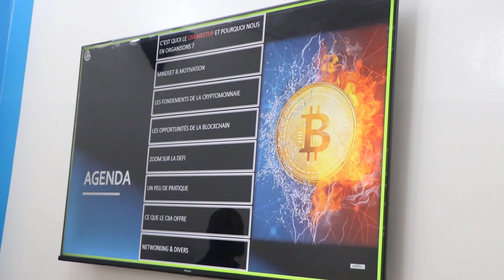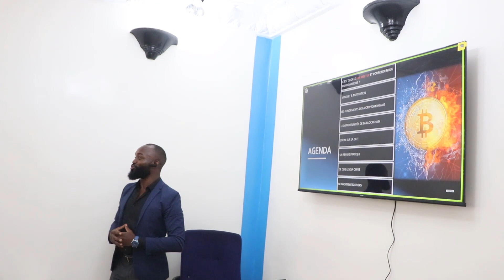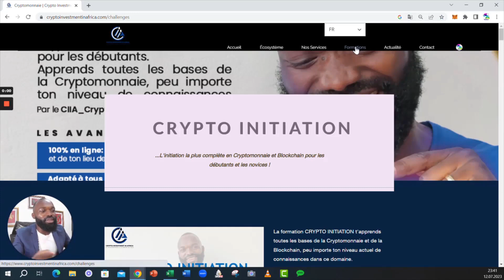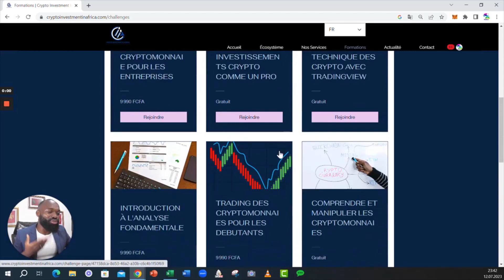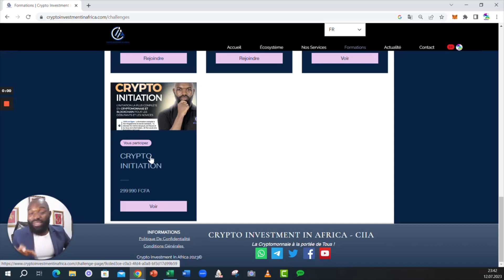Le MeetUp #2 du 27.08.2023 a été un succès total !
En 2020 quand j’ai découvert la cryptomonnaie j’étais très loin d’imaginer ce qui m’attendait !

Dès le premier jour j’ai su qu’il y avait quelque chose de très particulier dans cette affaire… Et plus je creusais, plus mon hypothèse se confirmait.
Au final, j’ai fini par abandonner toutes les autres activités que je menais à cette époque, malgré les gros revenus que cela m’apportait, pour me consacrer à 500% à la cryptomonnaie et la Blockchain.

Et depuis ce temps, en plus des connaissances exceptionnelles que j’ai pu accumuler, j’ai par dessus tout gagné ma liberté financière !

Aujourd’hui je partage avec toi tout ce que j'ai appris afin de te mener toi aussi vers ta liberté financière, tout en évitant les erreurs que j'ai commises et qui m'ont couté plus de 80.000 $ cash de pertes !

🔥 Pour accéder à la formation CRYPTO INITIATION, remplis le formulaire suivant 👉🏾

📺 Vidéos Essentielles 📺

⛓️ 🔗 Liens utiles 🔗 ⛓️